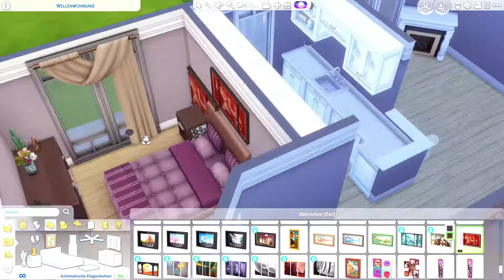RENO CHALLENGE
Please share with family and friends, so the Neural-Gang can grow even bigger 🧡🌈

Sims4-Gallery-ID = NeuralNe22a

This video has been created and is owned by NeuralNe22a. This video is PG, family friendly and has no cursing or swearing! 💕